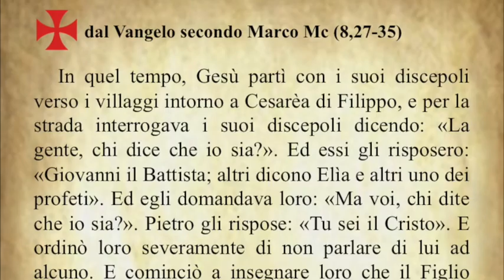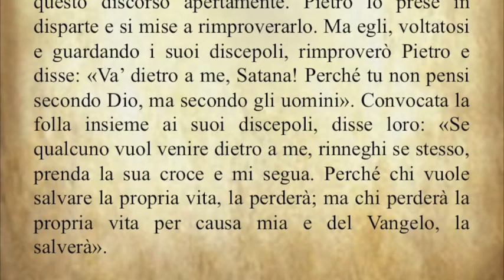Il Vangelo del giorno Domenica 16 settembre dal Vangelo secondo Marco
Il Vangelo di oggi Domenica 16 settembre dal Vangelo secondo Marco